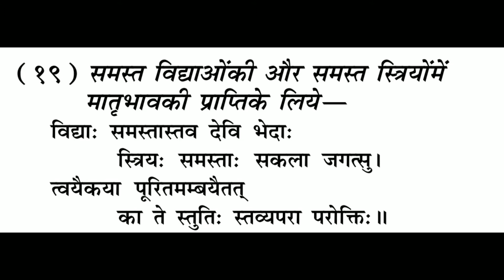विद्या प्राप्ति का मंत्र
पढ़े एवं जाप करें